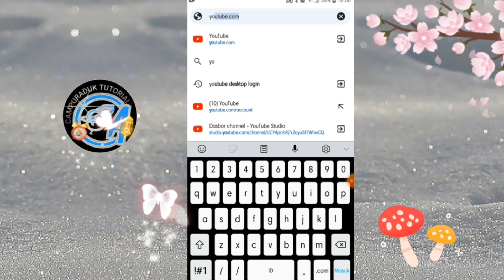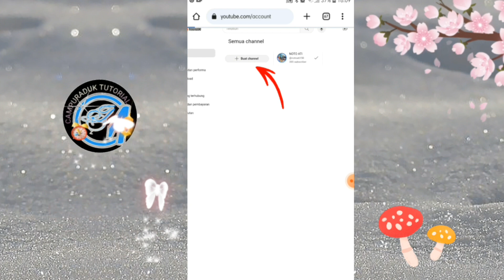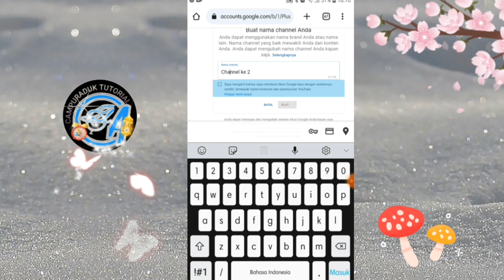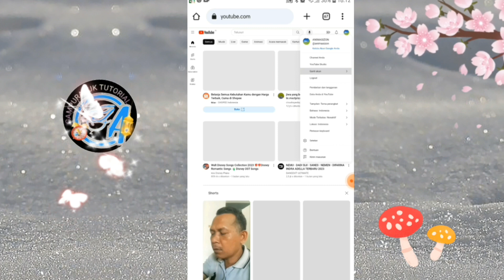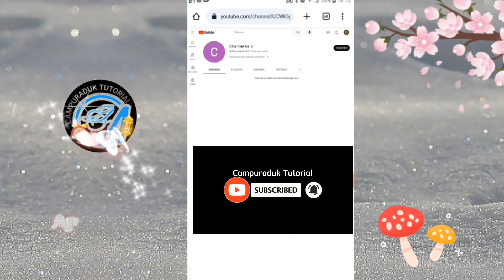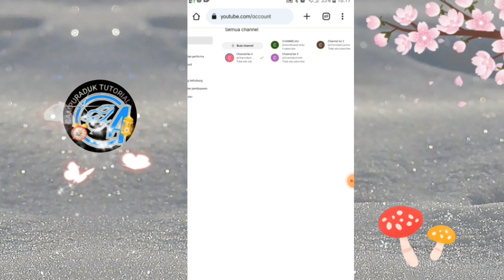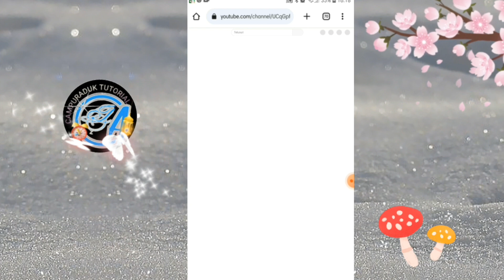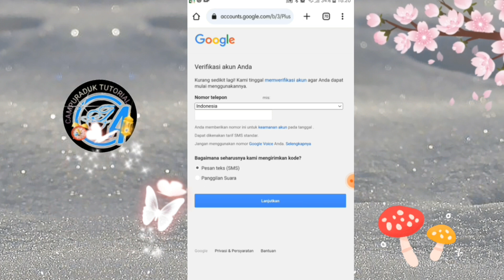MEMBUAT BANYAK CHANNEL YOUTUBE DENGAN 1 GMAIL TANPA VERIFIKASI NOMOR HP ala CAMPURADUK TUTORIAL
Di dalam video ini dijelaskan cara membuat banyak channel youtube dengan 1 gmail, dari awal mulanya harus verifilasi nomor hp sampai tanpa verifikasi nomor hp.